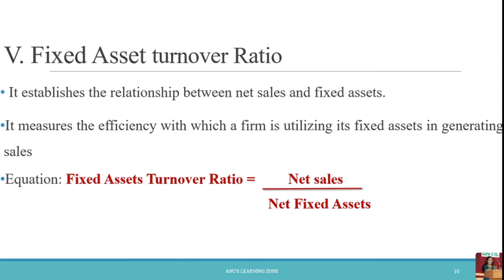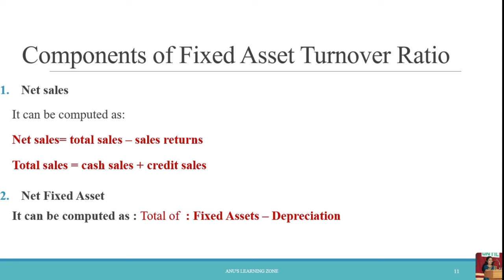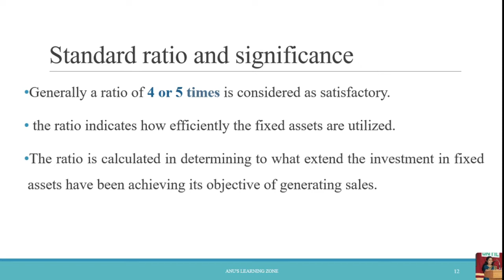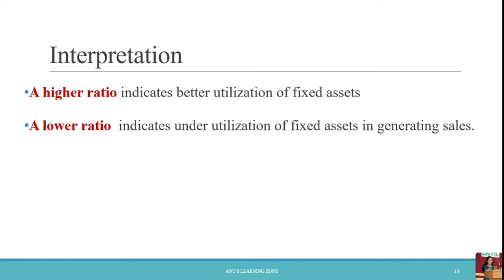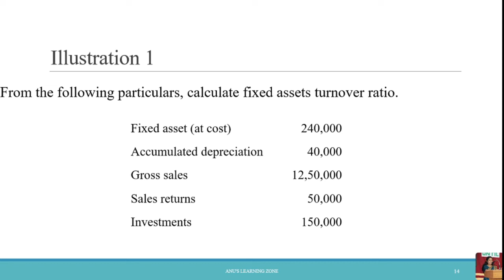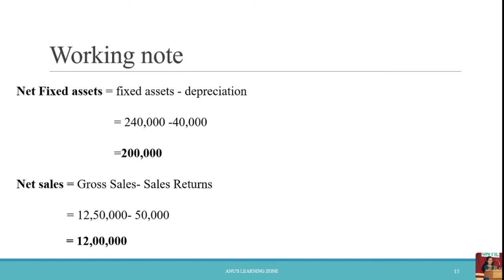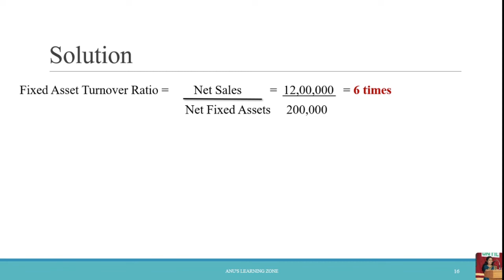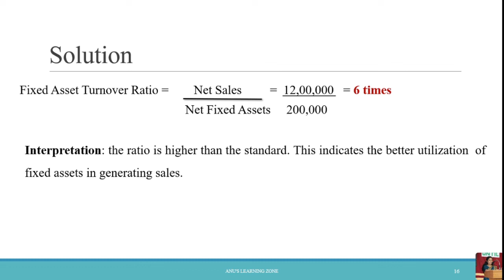FIXED ASSET TURNOVER RATIO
This video explain the way to calculate and interpret the Fixed Asset Turnover ratio.
this video will be helpful to B.COM,BBA,M.COM AND MBA students who have the subjects like Management accounting or Accounting for management and Corporate Accounting (calicut university 3rd semester BBA)